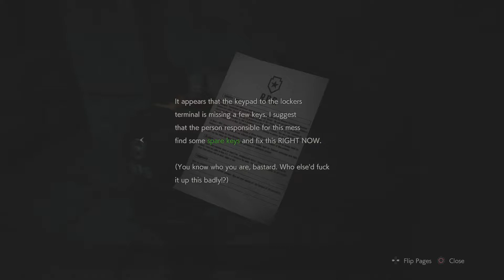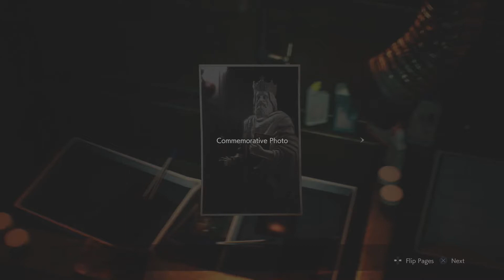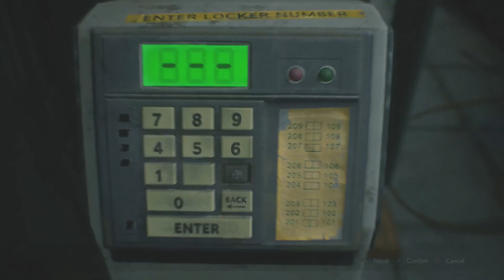I am the Master of Unlocking! -Resident Evil 2 Remake [Leon Part 2]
We continue our trek through the wonderful police station with an eerily large amount of puzzles in it. Who knew cops in the 90's were so mysterious?